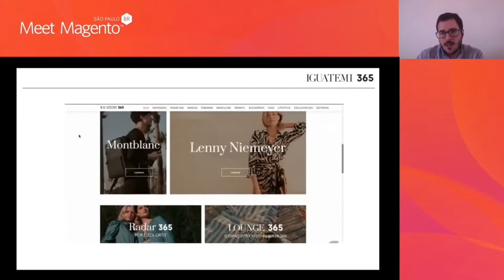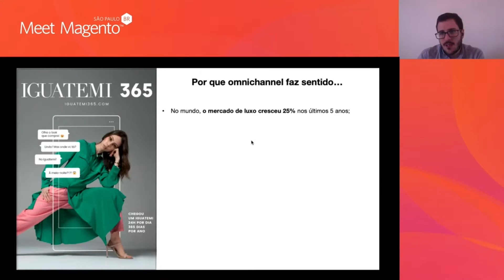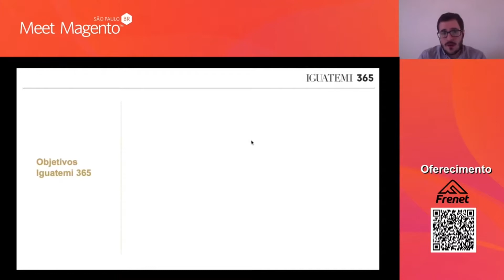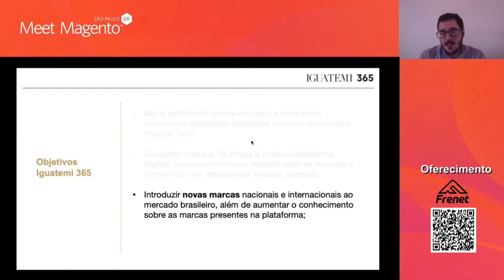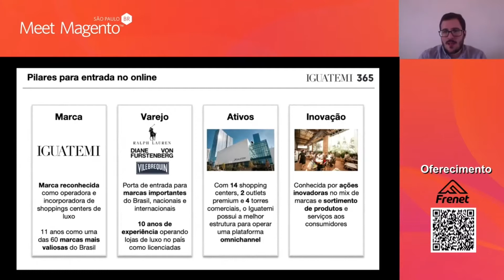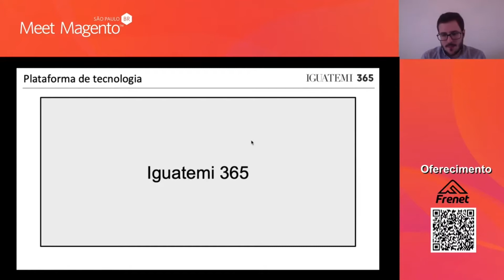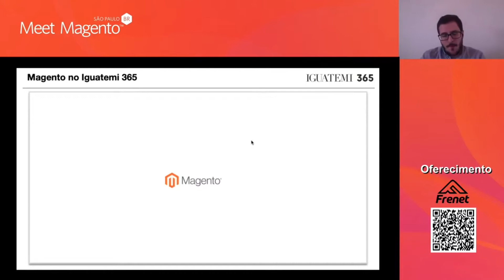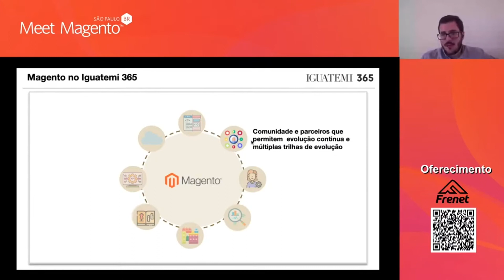Augusto Knijnik - Marketplace: Como o shopping está se transformando para esta nova fase do varejo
Augusto Knijnik, Gerente de TI e Digital do Iguatemi 365, marketplace multiloja, que visa ser referência online em luxo e curadoria, oferecendo conteúdo exclusivo em moda e lifestyle, 24/7, falou sobre a importância do omnichannel, de como o mercado online vem crescendo na última década e com a pandemia ajudou a acelerar esse movimento. “Quando o online e o offline complementam um ao outro, a tendência é que o usuário compre mais”, afirma Augusto. O Iguatemi 365 é o projeto web do shopping Iguatemi e, para Knijnik, o maior desafio para empresa é passar a mesma experiência pro usuário do off pro online, ainda mais por se tratar de um shopping center premium.